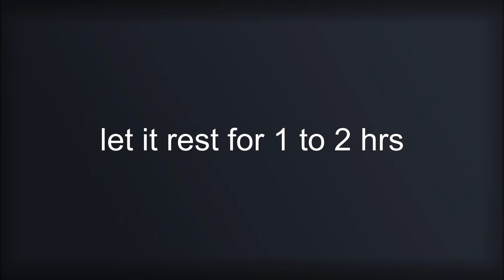Snacks recipe, easy snacks to make at home | Bonda bajji /challa Punugulu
Bonda bajji | challa punukulu | evening snack recipe | street style bonda bajji |
ఇంట్లోనే ఈజీగా స్ట్రీట్ స్టైల్ bajji ఇలా చేసుకోండి | punugulu | punukulu recipe| Easy snacks to make at home| homemade snacks | Mysore bonda | Mysore bajji | bajji bonda | చల్లపునుగులు | bonda recipe | street style snacks

Welcome to Meetmyhome and spices